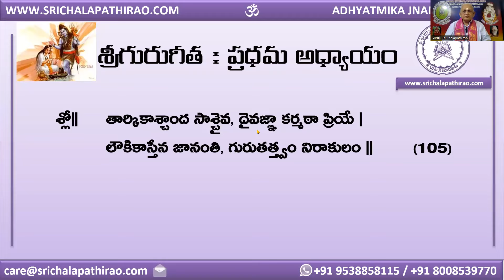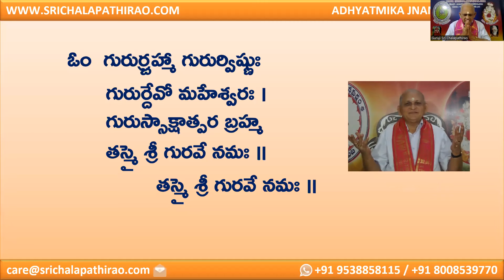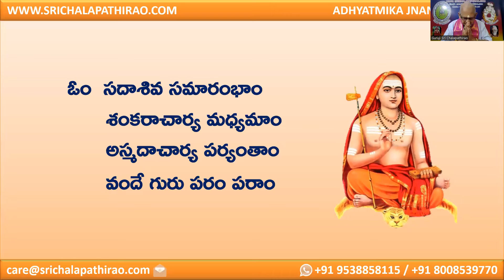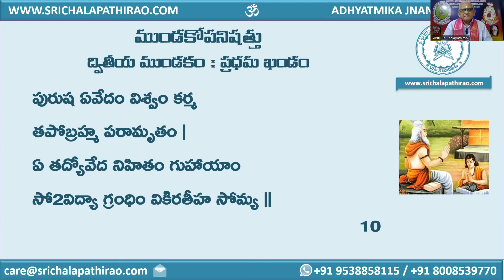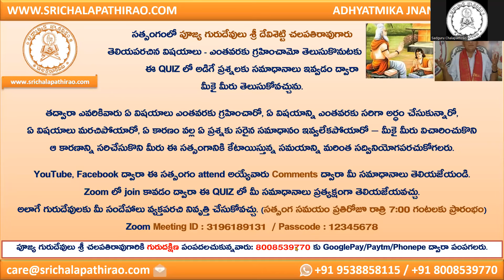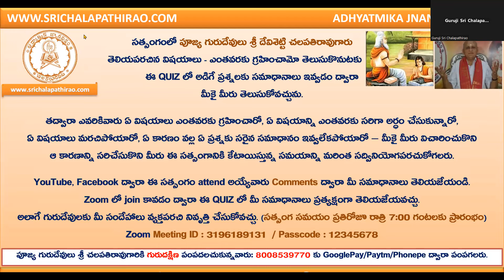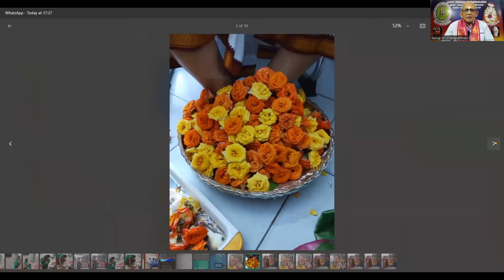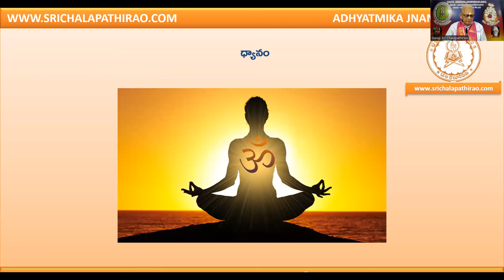eSatsang : Mundakopanishad : Day 30 : Mundakam 02 Khandam 01 Mantram 10 : Sri Chalapathirao